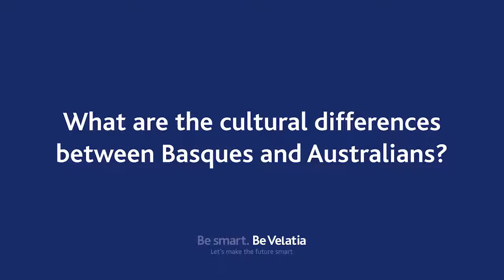What are the cultural differences between Basques and Australians?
Erick Tomesek is from Australia, and is part of a multicultural team with Vanesa and Adrián, his teammates at Ormazabal in Amorebieta (Basque Country).

Today he speaks about the cultural differences he felt when he arrived at this region of Spain.